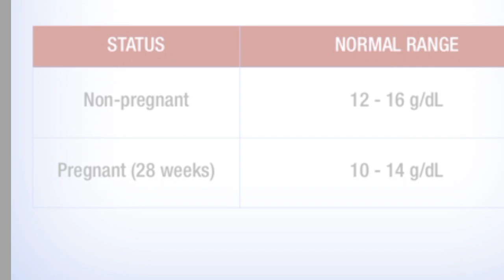Anemia(Iron Deficiency)During Pregnancy||During Pregnancy Iron supplements kB ur kaisy leny chahye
pregnancy k doran Anemia bht commn hai usk lye diet to achi ki jati hai lakin Dr apko kch medicine b deti hen Jin me iron k tab b hoti hai ajki is video me hm yahi Jane gy k blood ki kami kaisy door ki jaye ur iron ki tab kB ur kaisy leni chahye

Pregnancy
Anemia during Pregnancy
Hamal k doran khoon ki kami kaisy Puri ki jaye
Iron supplements during pregnancy
Hamal k doran Iron ki goli
Hamal k doran Iron ki goli kahty time ye 3 galtian na kren
pregnancy care
pregnancy tips
Hamal